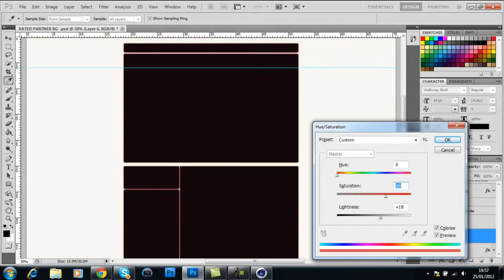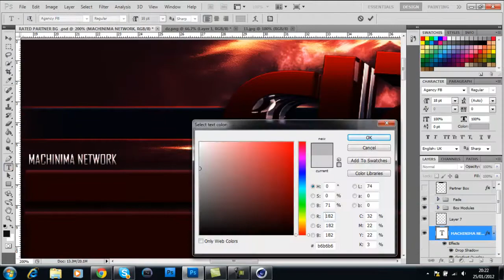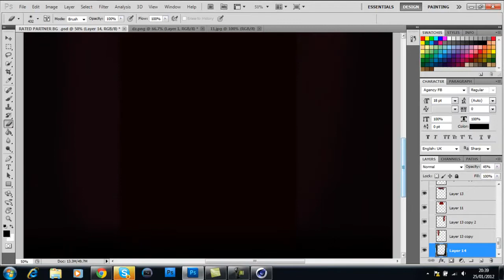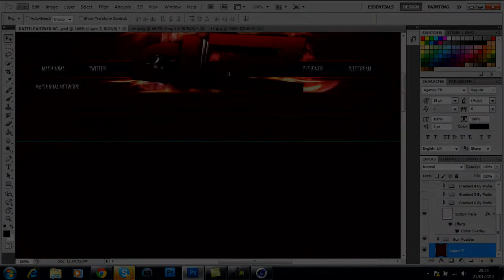dZ Snipin BG l Speed Art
so here is my first bg attempt for dZ Snipin. it took me 1 hour and 23 mins to complete the final piece. hope you guys like the video.